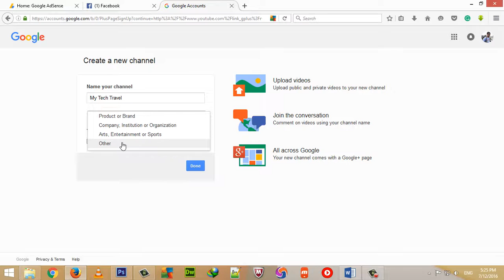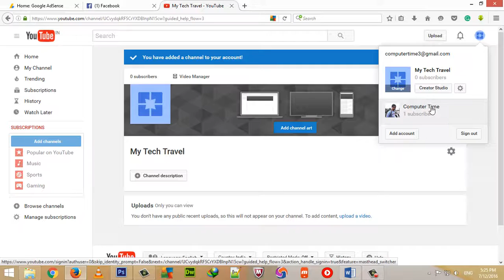How To Create Second Youtube Channel Telugu | How To Run Multiple Youtube Channels Telugu